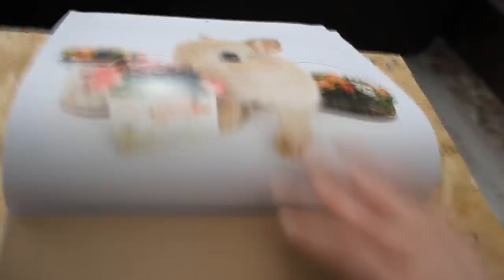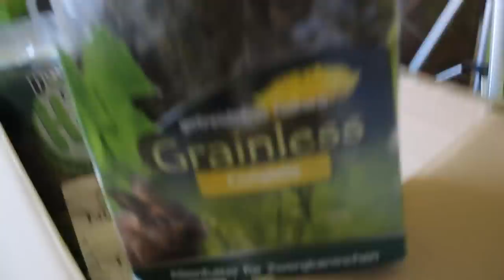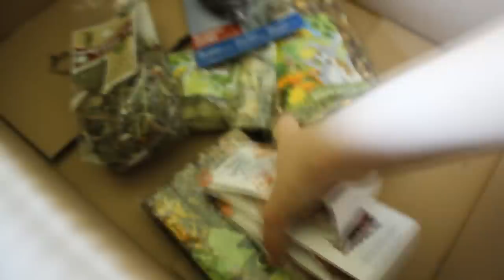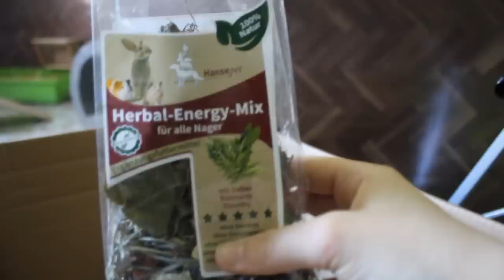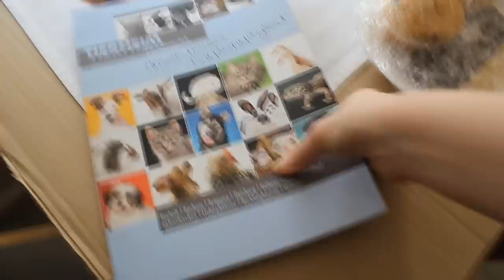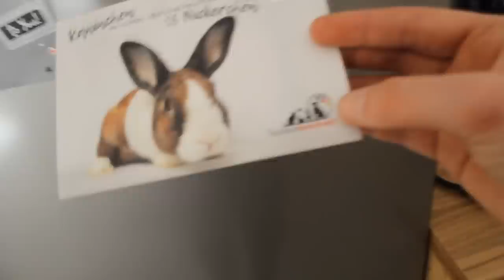Kaninchen ziehen ein 🐰 Vom Tierheim ins neue Zuhause 💖 Adoption & erster Tag 🐾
Meine neuen Haustiere sind da! Kaninchen ziehen nun auf meinen Kanal und hoppeln durch die Videos! Sie bekommen bei mir eine 2. Chance und dürfen ihr Leben genießen! Zusammen kümmern wir uns auch um die Erstausstattung im Gehege. Ich denke man merkt wie glücklich ich im Video bin. Danke an ZooRoyal für die Pakete.

🐾 Weitere Infos:

🐾Geschäftliche Anfragen:
Meine Tiere und ich freuen uns immer über neue Produkte zum Testen und Ausprobieren. Wir sind gerne  offen für Neues im Bereich Hund, Katze, Kleintier und der weiteren Tierwelt. Auch für Veranstaltungen und Projekten haben wir ein offenes Ohr.

🐾Zuschauerbriefe:

Miyuki
Postfach 10 15 09
47460 Kamp-Lintfort